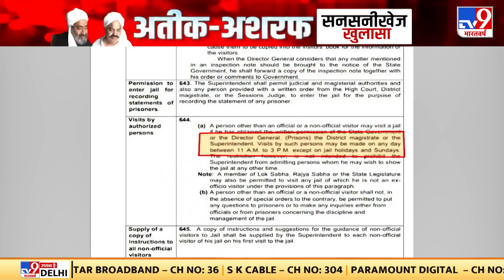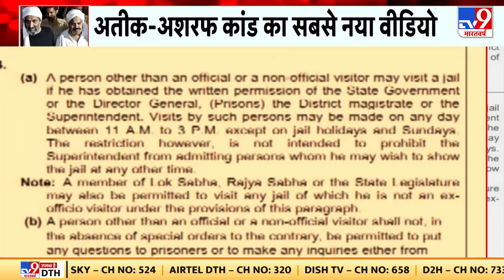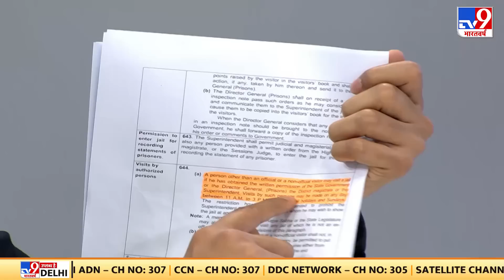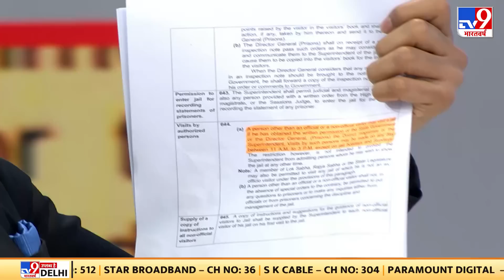Atique-Ashraf: TV 9 भारतवर्ष के पास Atique कांड से जुड़ा वीडियो | Umesh Pal Murder | UP Police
Atique-Ashraf : TV 9 भारतवर्ष के पास अतीक कांड से जुड़ा वीडियो, उमेशपाल(Umesh Pal) के सारे हत्यारे वीडियो में साफ-साफ दिख रहे. टीवी पर पहली बार देखिए अतीक कांड से जुड़ा वीडियो. 12 फरवरी के दिन बरेली जेल का EXCLUSIVE वीडियो. उमेशपाल के सारे हत्यारे वीडियो में साफ-साफ दिख रहे. अशरफ से सवा दो घंटे तक मिले उमेशपाल के हत्यारे.